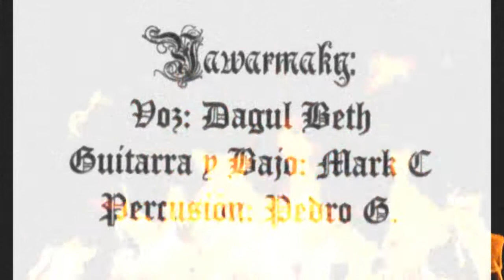YAWARMAKY [(DEVASTACIÓN DEL CRISTIANISMO)]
Black Metal (Loja - Ecuador)
Loja - Ecuador